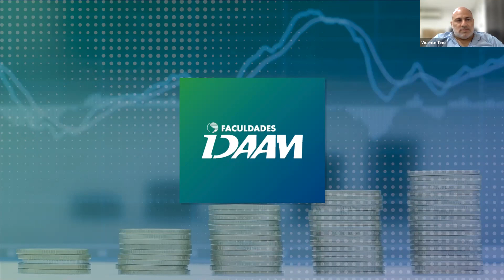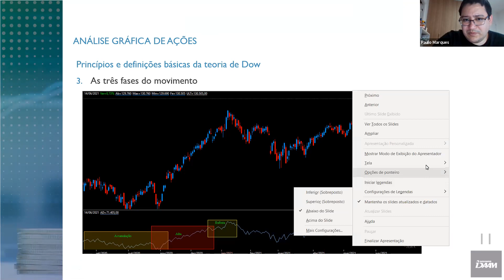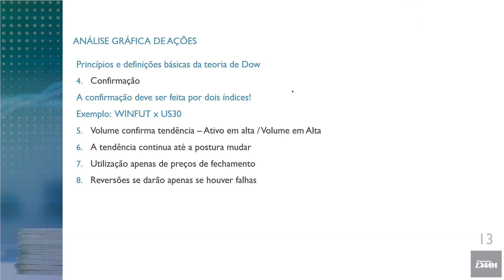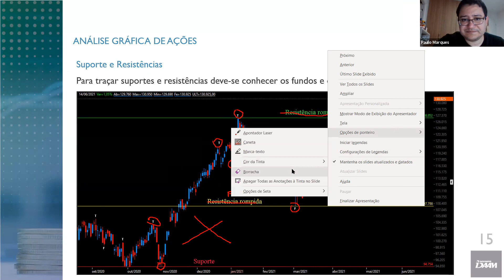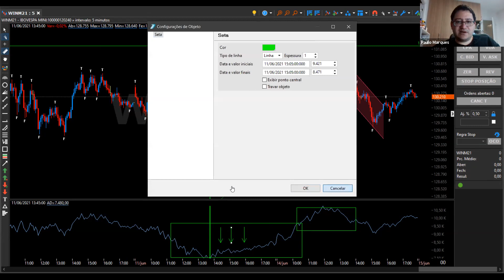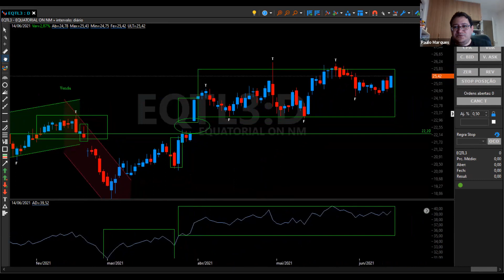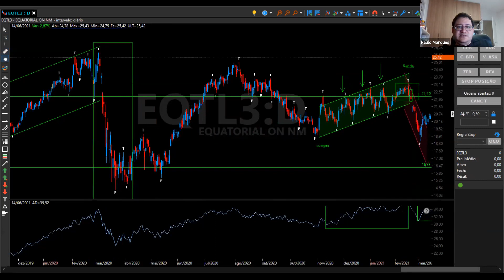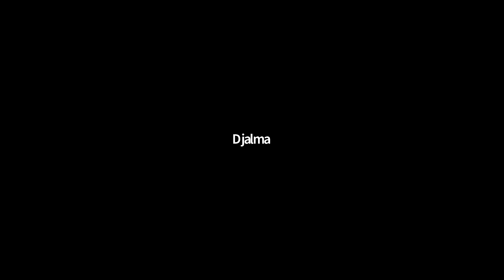Análise Técnica e Interpretação de Gráficos -14 Jun 2021